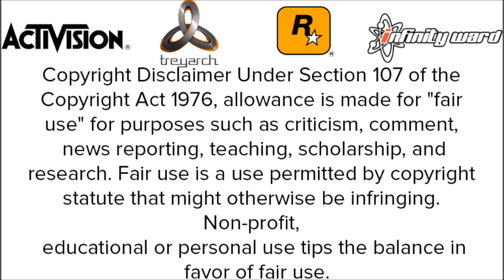[FREE/PS3] Black Ops 1 Azza Lobby + Free Download!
Hey guys! Today I'm bringing you a free download for a Black Ops 1 Azza Lobby! Be sure to check out the hoster
The following applies to ANYONE watching this video:
Keep up to date with me -
Song : C Dot Castro - KILO